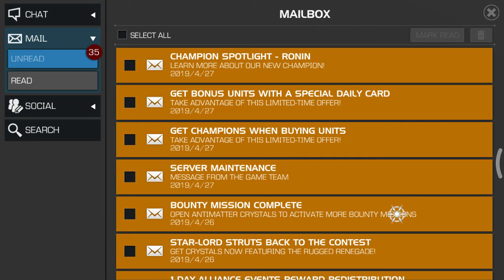Ronin is Coming!-Short Review and Arena Prediction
My Arena Prediction for Ronin -5 star 50 mil. 4 star 20 mil. 3 star-1.5 mil.